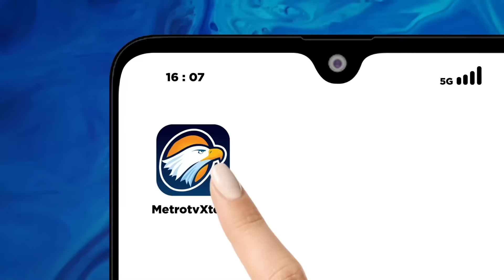Prabowo-Gibran Unggul MUTLAK di Quick Count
MetroTV, Hasil hitung cepat (Quick Count) terkini menunjukkan Prabowo-Gibran mutlak unggul dibanding lawannya.